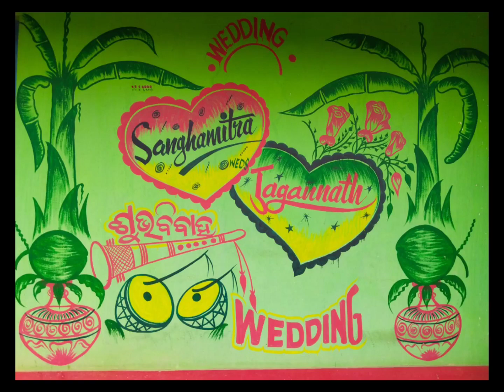✨New✨ ❤️Marriage❤️ 📽️Short📽️